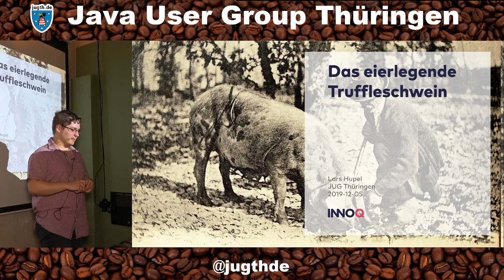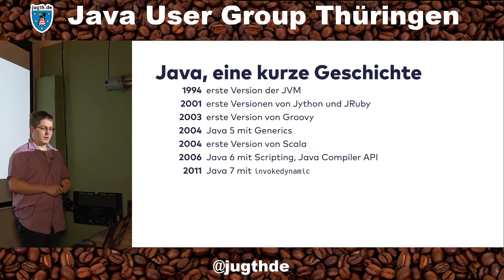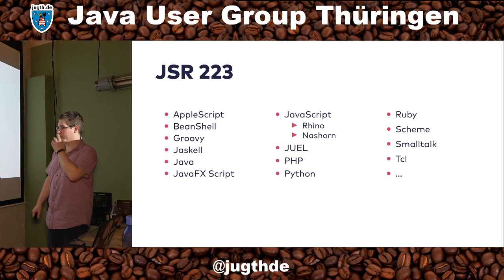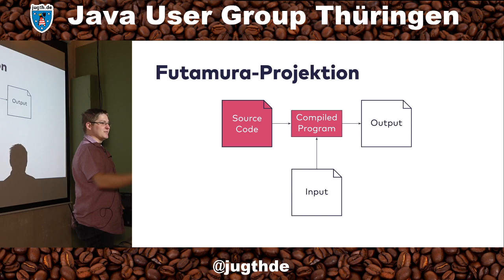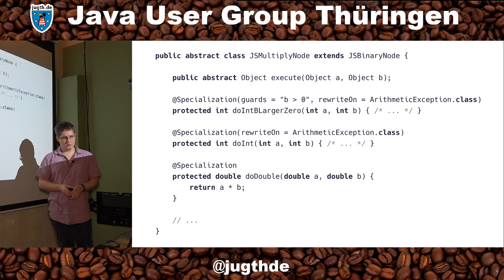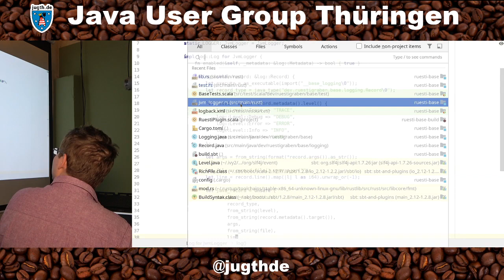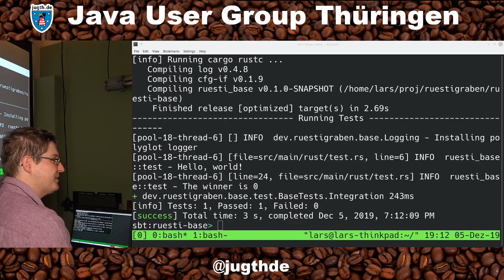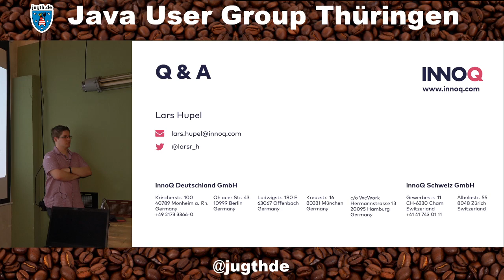GraalVM as a Platform - Das eierlegende Truffleschwein (Lars Hupel)